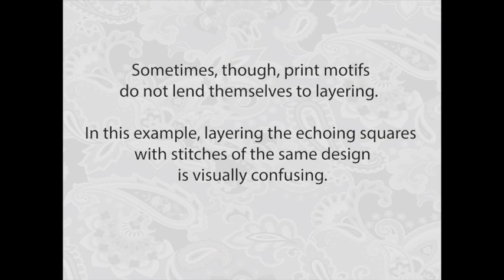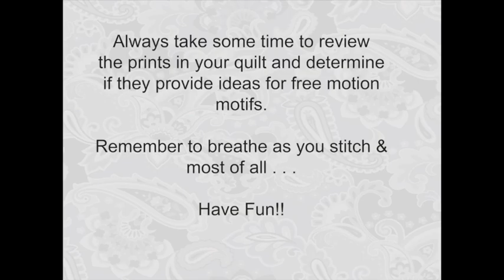Planning free motion quilting motifs